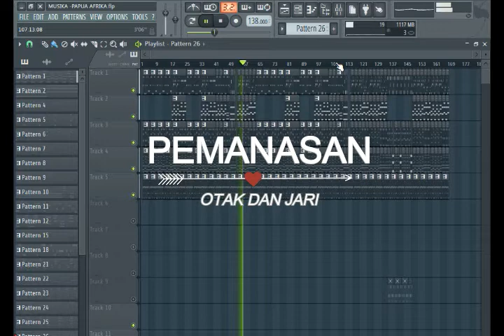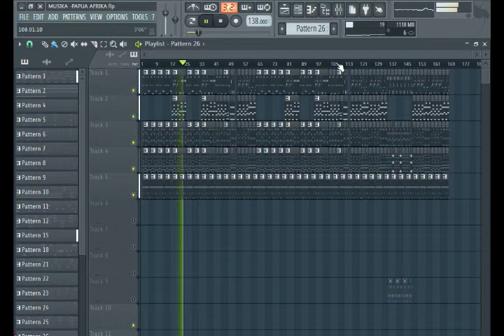PEMANASAN WITH FLSTUDIO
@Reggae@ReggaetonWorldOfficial